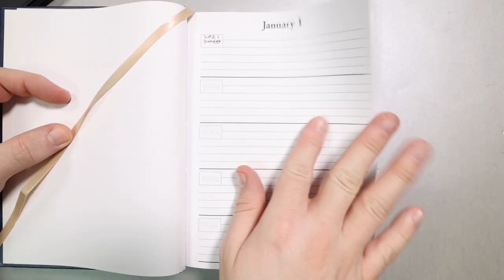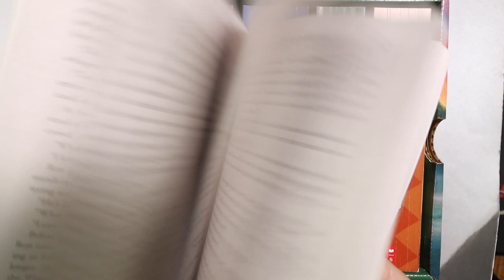Bandrew's Favorite Things of 2021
Bandrew shares his favorite things from the last 12 months.

For more information about the Geeks Rising Podcast Network, check out